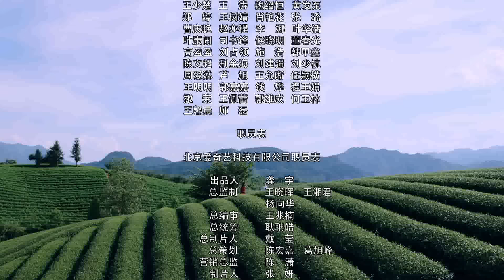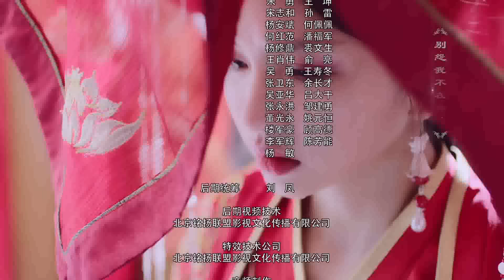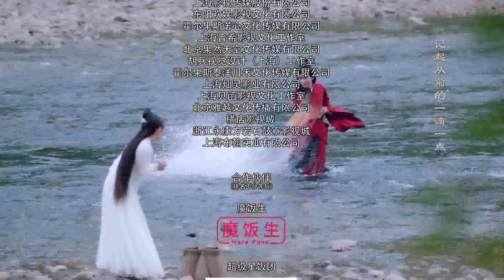【Indo Sub】Legenda tentang Yunxi 05丨Legend of Yun Xi 05